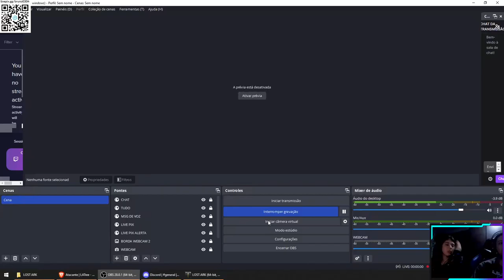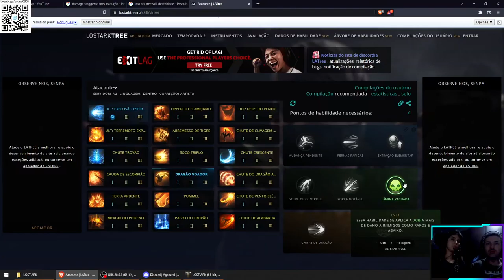LOST ARK - LORRAYNE COOP - PART 4